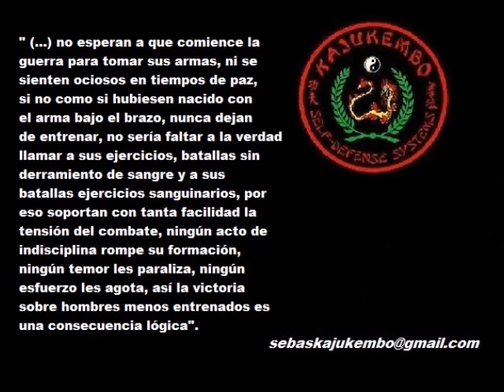Kajukembo Self Defense Systems Zaragoza. "Técnica de defensa personal contra agarre de solapa".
Kajukembo Self Defense Systems Zaragoza."Técnica de defensa personal contra agarre de solapa y golpe de puño". Kajukembo. Kajukenbo. Judo. Ju Jitsu. Kempo. Kenpo. Boxeo Chino. Kung Fu. Defensa Personal. Zaragoza. Aragón.